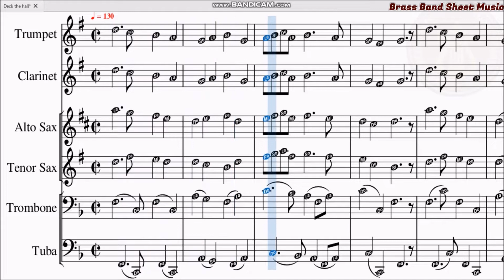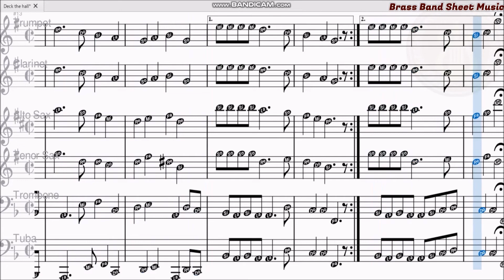Deck the hall